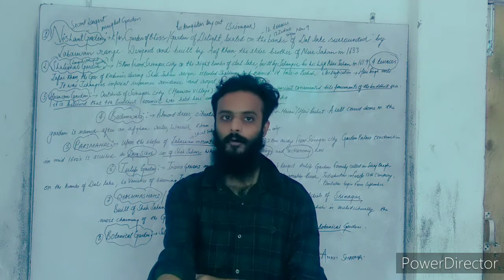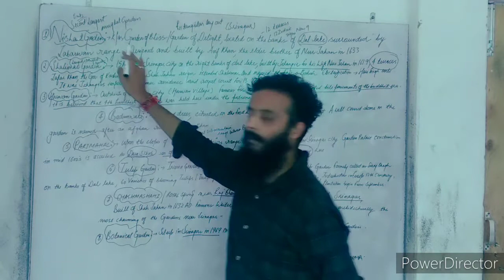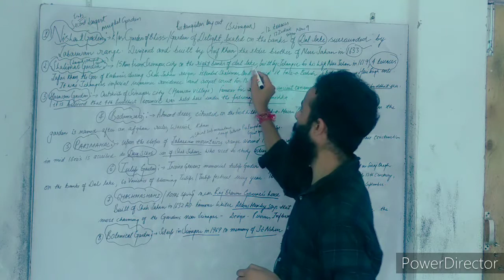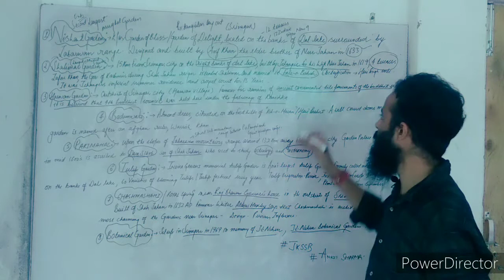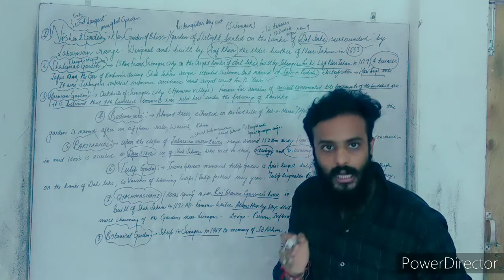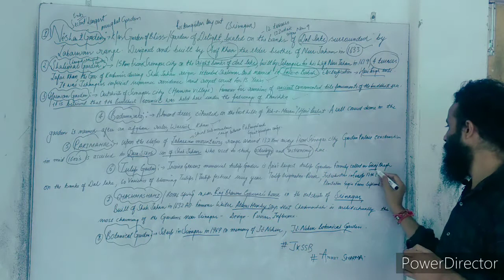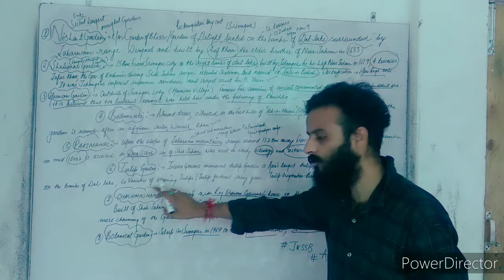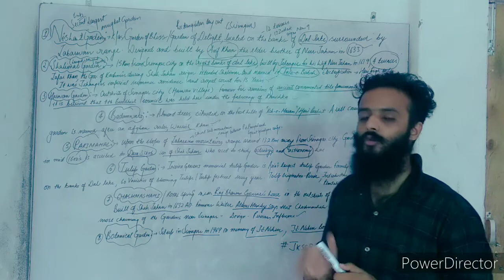Important (Gardens) Tourist Destination Of J&K(Kashmir)